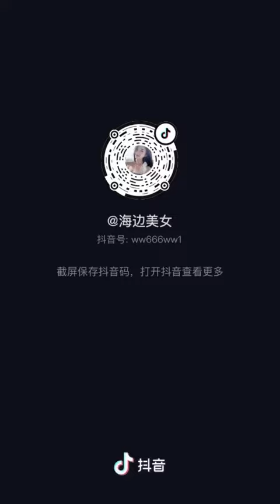Hot Beauty 124